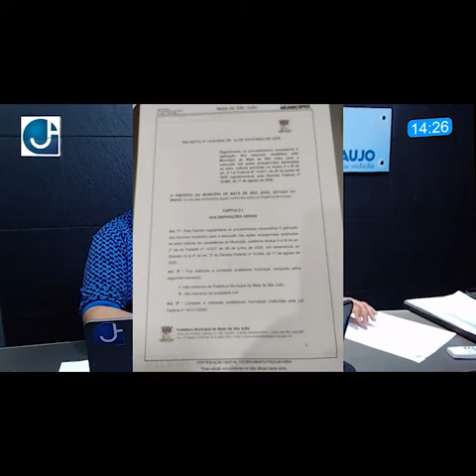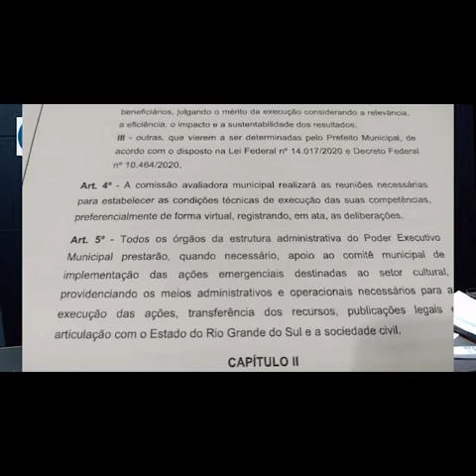Conheça a verdadeira Mata de São João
O radialista Jutan Araújo mostra amém do descaso administrativo na cidade, uma festival de "copiar e colar" no diário oficial da cidade de Mata de São João.